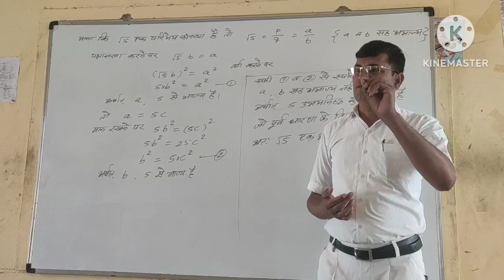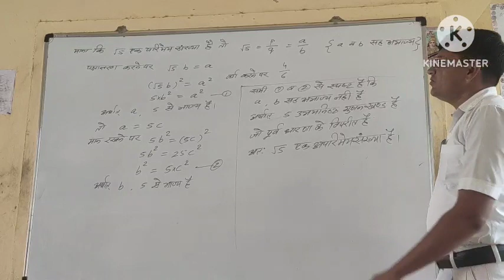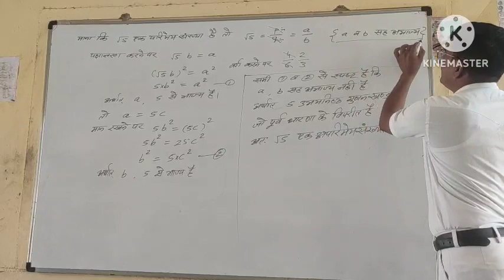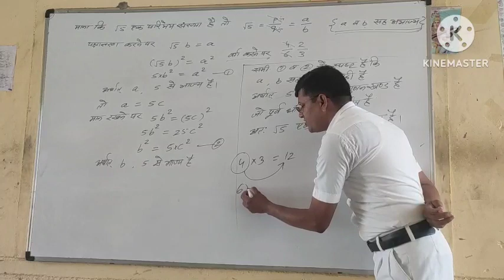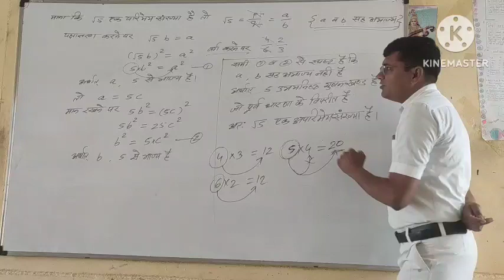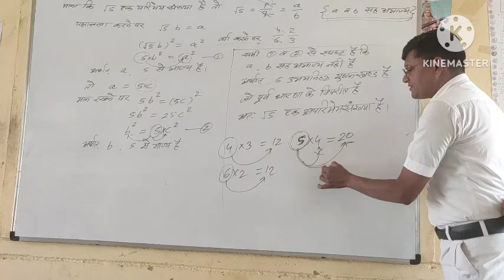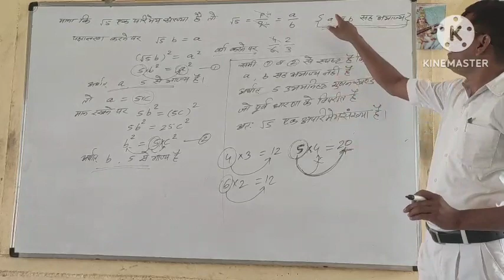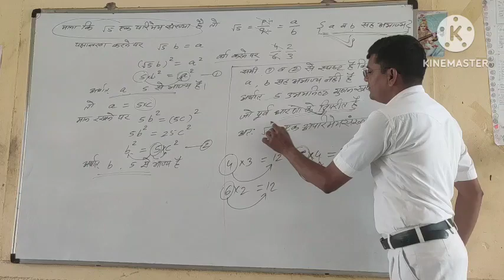maths academy dawal,mathacademy,jairam ji sir,अपरिमेय संख्या, irrational number, apimey sankhya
सिद्ध करो कि √5 एक अपरिमेय संख्या है,
गणित एकेडमी डावल, maths academy dawal, mathacademy, jr bishnoi, jairam ji sir, mathacademy, dawal academy, class 10 subject maths, ganit subject, subject ganit class 10 , अपरिमेय संख्या